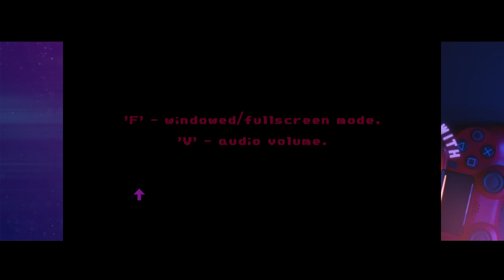Milk Inside a Bag of Milk Inside a Bag of Milk FULL Playthrough ~ All Achievements ~ No Commentary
Milk Inside a Bag of Milk Inside a Bag of Milk is a 2020 psychological horror visual novel game developed by Russian game developer Nikita Kryukov. The game centers around an unnamed female protagonist who visits a nearby grocery market to purchase a bag of milk, but is troubled with the challenges of suffering from severe trauma and psychosis. The player plays as a voice inside her head with which she shares an inner monologue.